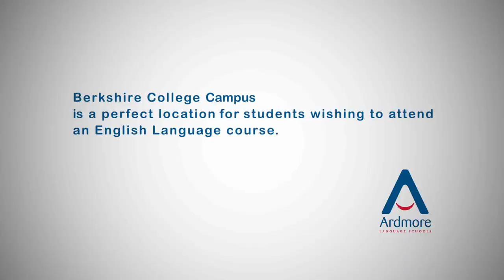Ardmore Language Schools - Berkshire College Aerial Tour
Ariel tour of Berkshire College the home of Ardmore Language Schools